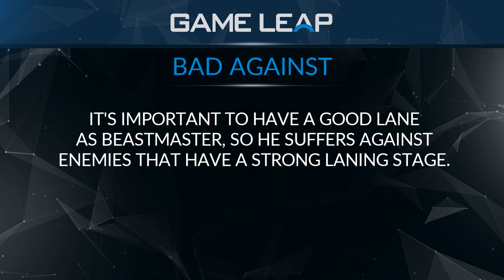Howe to draft Beastmaster like a pro... (PATCH 7.18)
Get better at Dota:
1.► Learn DOTA2 With the PROs on GameLeap -